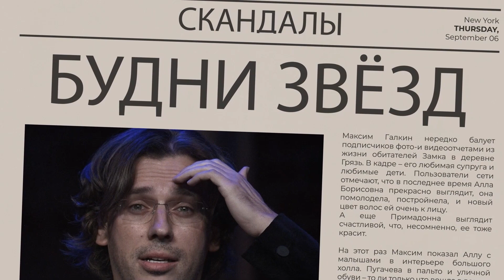"Уничтожить Украину": Путин ответил на записку с условиями Зеленского